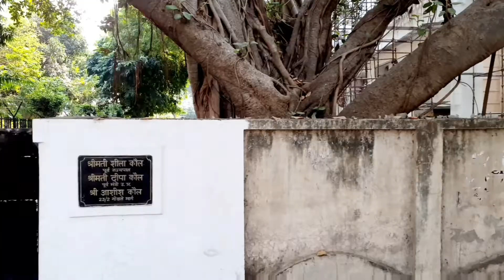70 years Old Tree Planted by Gandhi ji in Lucknow | Lucknow Antique Tree | Unique lucknow tree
Location - Gokhale marg, Near Nigam setu nigam Ltd, Lucknow.

This tree is planted by Gandhi ji before 70 yearsback in the First Indian Congress meeting.

Gandhi ji met Pandit Jawahar lal nehru and Smt. Sheela kaul house in lucknow.

Gandhi ji planted tree / Ped.
Sheela kaul house in lucknow,
Priyanka gandhi house in lucknow,
Priyanka gandhi ka ghar.

Lucknow - City in India, Lucknow - City in Uttar Pradesh.